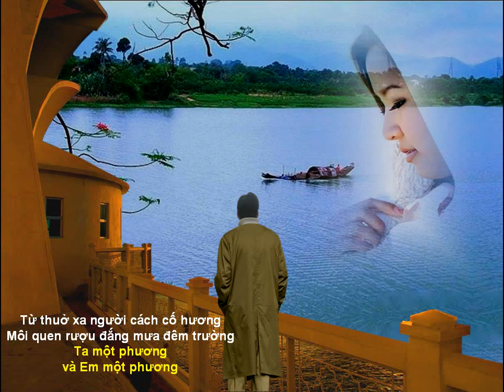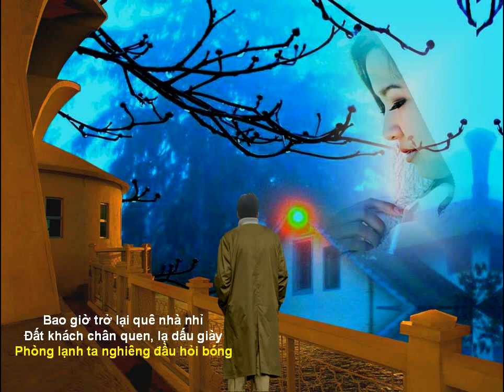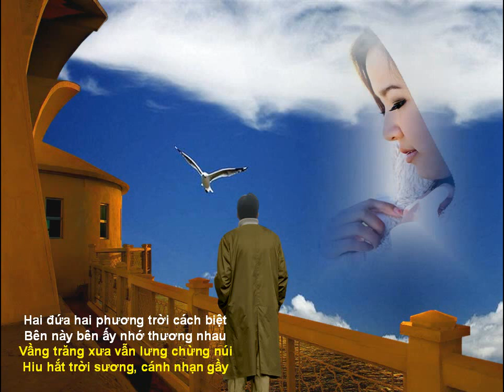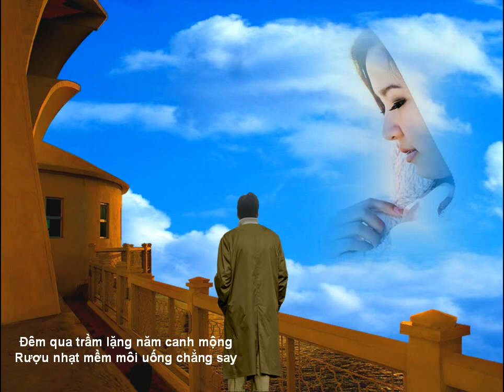Hai Phuong -tho Hoang Song Liem -Hong Van dien ngam [QuýDenver]